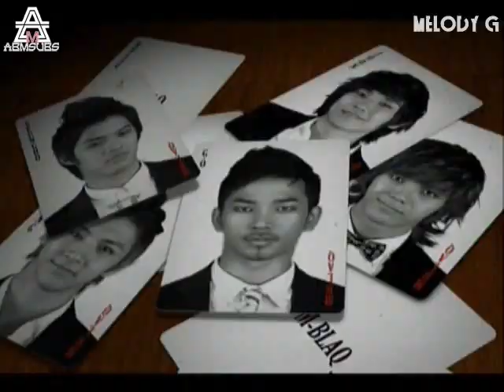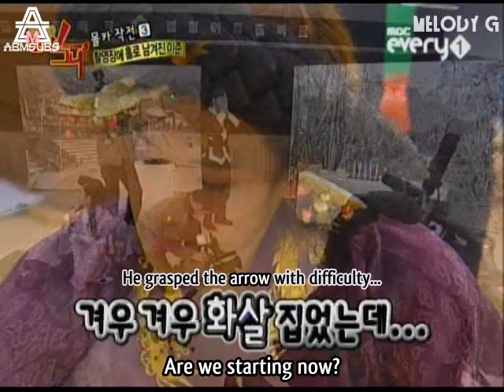[ENG SUB] 100113 MBLAQ - Idol Army Ep.5 (4/5)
♥mblaq_mir_ (Translator/Uploader)
♥mellowgreenleaf (Timer/Typesetter/Encoder)